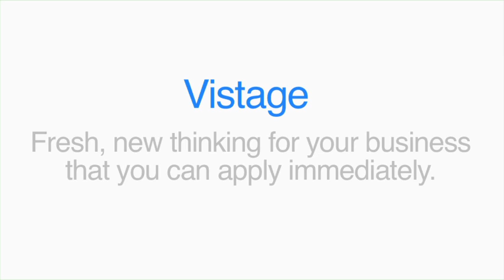Neil Smith explains how the Vistage process works for him and his business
Neil Smith, Group Managing Director at Clear Image Group Ltd explains why he became a Vistage member and how the Vistage process works for him and his business.  He highlights the benefits of his Vistage peer group and the value, clarity and experience that his peers bring when solving some of his business issues.

Neil also values the one to ones with his group chairman, Peter Chambers and says "as the MD of a business or an Owner Manager of a business, quite often nobody ever challenges you, nobody ever pushes you.  Well, Peter does and that's been very beneficial over my 18 months that I've been with Vistage."

The advise, information and issue processing have been very beneficial to Neil and these elements allow him to focus more "on" the business instead of "in" it.  He says "it's provided me with a vehicle to take our business to the next level and concentrate on the bigger things and not the little things."

To find out more about Vistage and how it can benefit you and your business: ‪‪